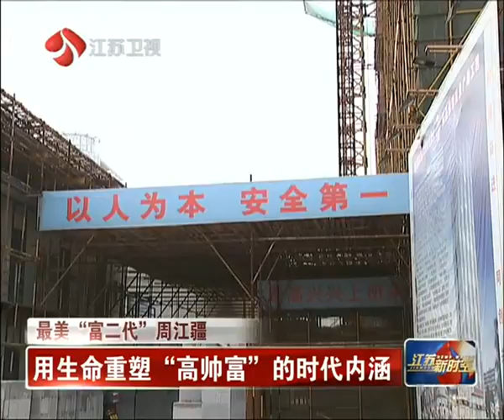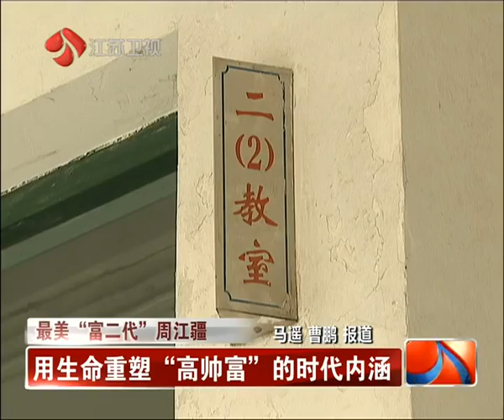最美"富二代"周江疆 用生命重塑"高帅富"的时代内涵